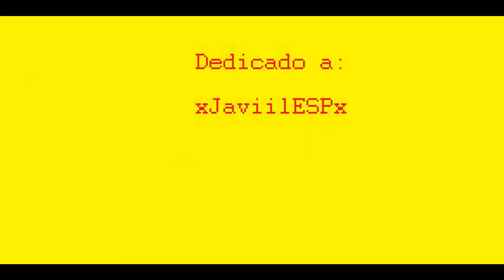Quickscope.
Mi primer quickscope en Array con el L96A1 dedicada a xJaviixlESPx